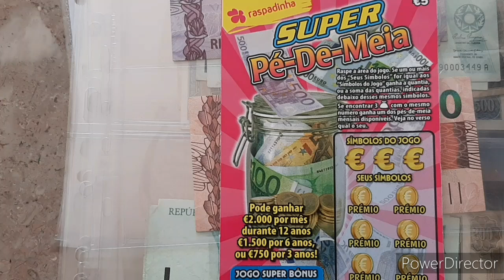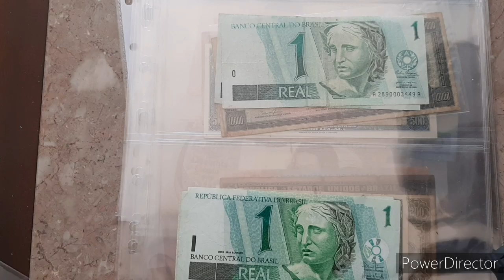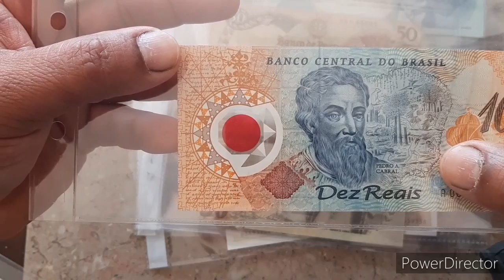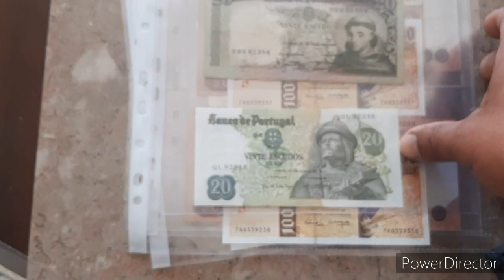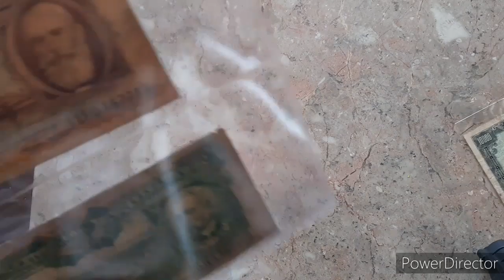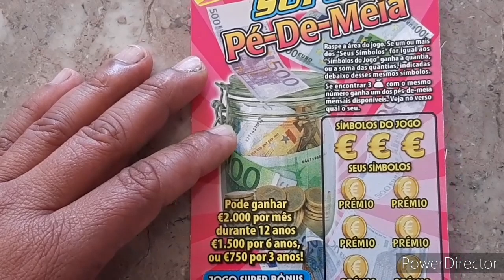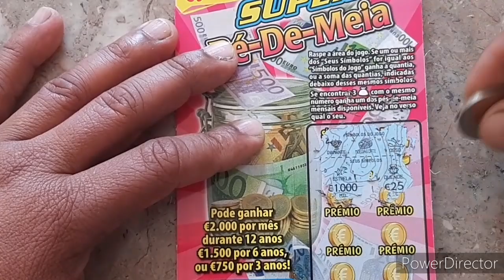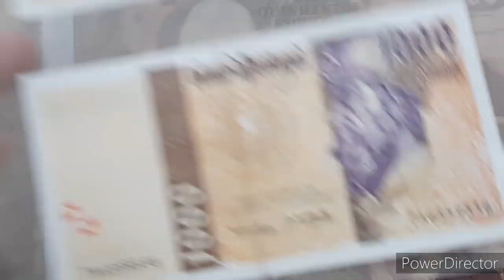RASPADINHA SUPER PÉ-DE-MEIA PREMIADA + COLEÇÃO DE CÉDULAS PORTUGAL-BRASIL#Raspadinha#Premiada#